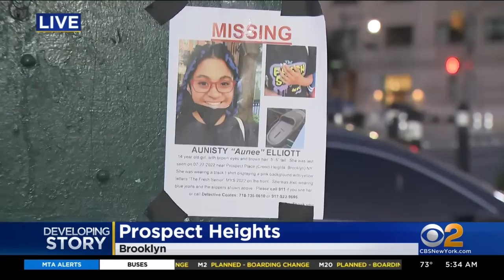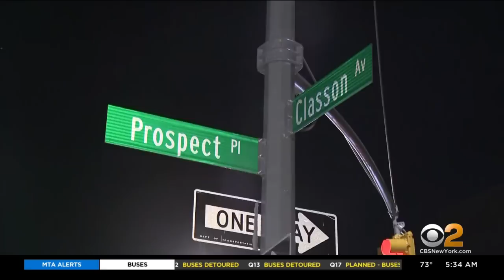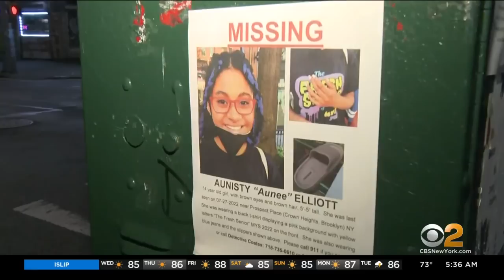Teenage girl missing for a week in Brooklyn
The 14-year-old girl's family held a rally last night at Grand Army Plaza calling for her safe return. CBS2's John Dias has the details.